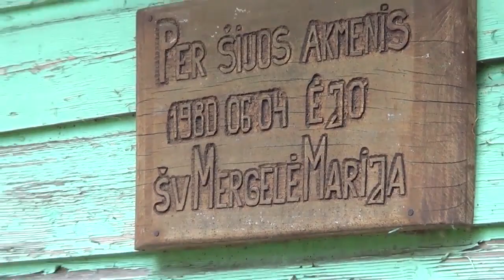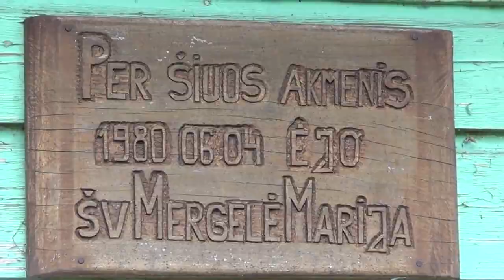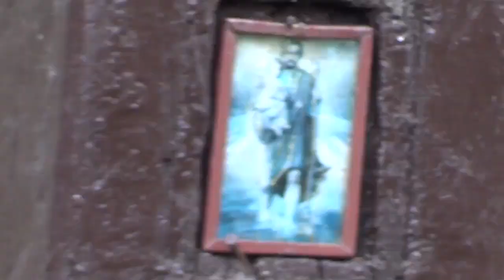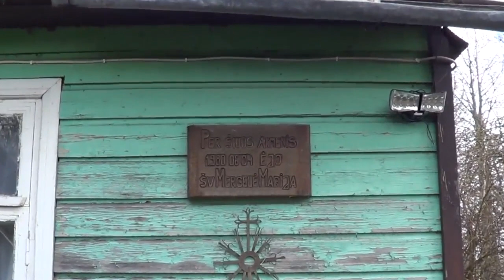Gulbinėnai Švč. M. Marijos regėtoja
92 m. (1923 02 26) gimimo regėtoja Bronė Šulnienė pasakoja apie Švč. M. Marijos pasirodymą...